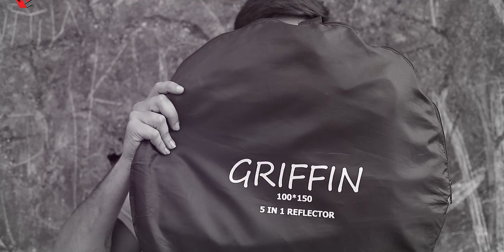Pridham Priwedding Vrundavan Video Lab Rajkot Mo 99044 77888